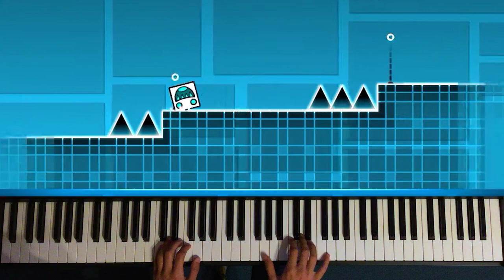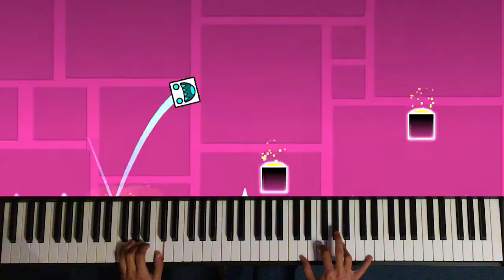Geometry Dash | Lazar Zečević (piano covers)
Lazar Zečević
Piano Covers
Kada spojim relaksaciju sa onim što volim to obično izgleda ovako!
Malo klavir, malo igrica!
Pratite me u prelazenju ovog nivoa!